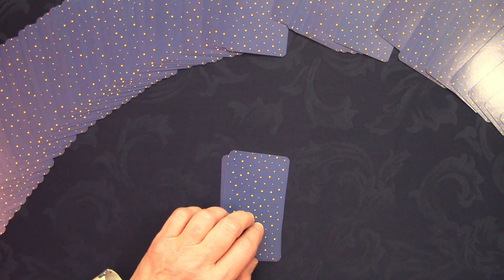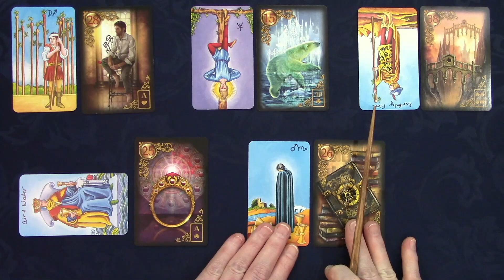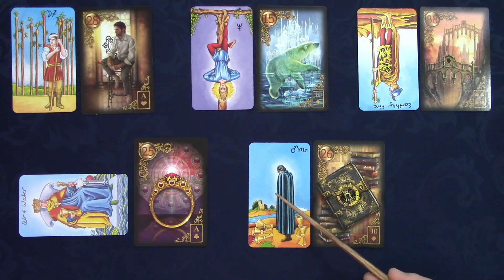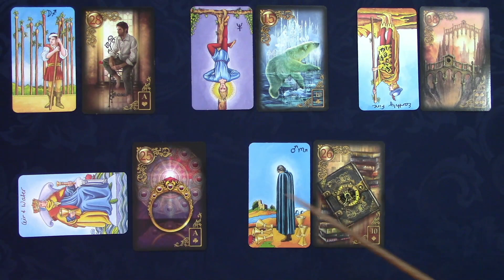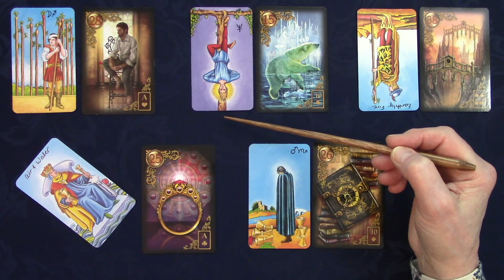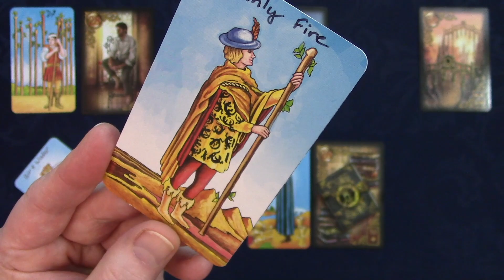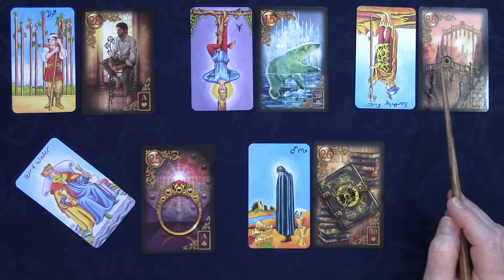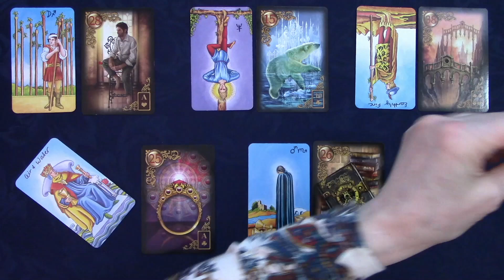Emily Murphy ~ Murphy's Law in her Future?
I am in the Pacific Time Zone so please remind me when we are scheduling if your time zone is different.

Using the Light Seer’s Tarot by Chris-Anne and sometimes the Spirit Animal Oracle by Colette Baron-Reid -- I align with the universal forces of love, truth and wisdom and ask for spiritual growth guidance and how best to use the opportunities for the day.